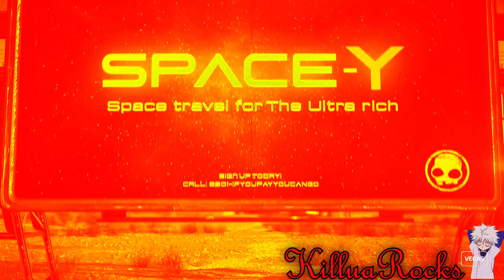Preview 2 Crazy Frog - Tricky Effects